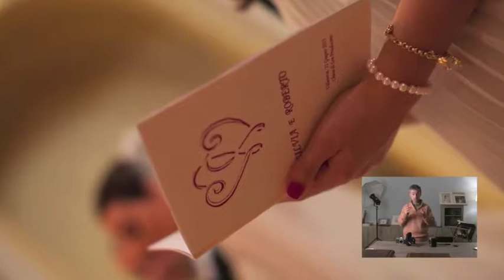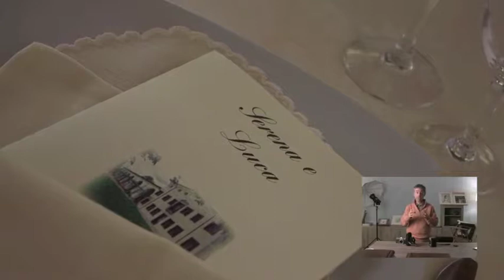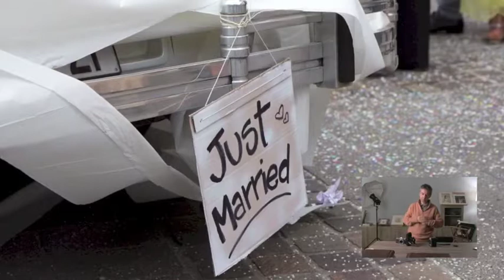Guida alla scelta del fotografo del matrimonio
Come scegliere il fotografo del matrimonio - un'utile guida alla scelta del professionista che realizzerà per voi il servizio fotografico di un giorno indimenticabile: scoprite cose c'è da sapere...

Foto Art è lo studio fotografico di Stefano Medici dove trovi il servizio fotografico e servizio video del matrimonio. Foto Art presenta una serie di tutorial sul giorno delle nozze, una vera e propria guida al servizio fotografico di matrimonio, dove un fotografo professionista ti spiega i trucchi e i segreti per ottenere un video ed un servizio fotografico unico e inimitabile.
Album e fotoalbum, stampe fine art d'autore e tante soluzioni per finalizzare la stampa delle foto del servizio fotografico secondo il tuo gusto e con la giusta personalizzazione.

Foto Art e Stefano Medici fotografo in Padova e Cittadella

Stefano Medici fotografo specializzato nella stampa fine art e nel ritratto di persona.
"...Lo stile discreto di fermare un momento per sempre.."